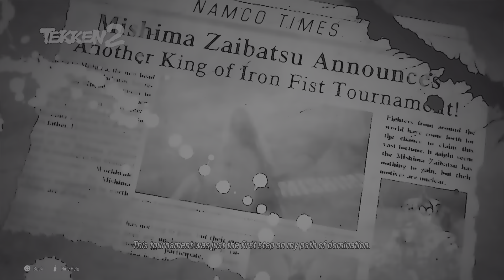TEKKEN8 DEMO DENEMESİ // HİKAYE KISMI // PS5 BUZKANGEL TÜRKÇE